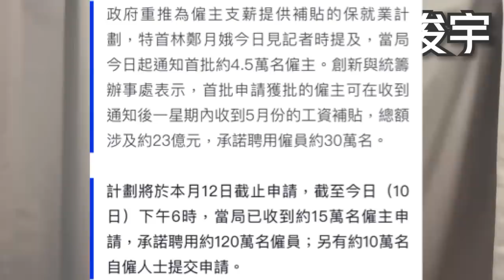重磅！港府確認長者換咭！原兩蚊搭車幾時失效？未攞樂悠咭前點算？10-5-2022